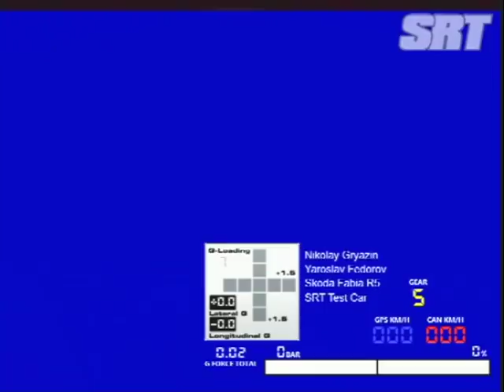"Встреча с лосями" ("Meet with moose")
Успевший стать знаменитым эпизод нашей встречи с лосями на тестах в Норвегии - оригинальная версия и "культурная" для тех, кому режет слух наша ненормативная лексика ;)